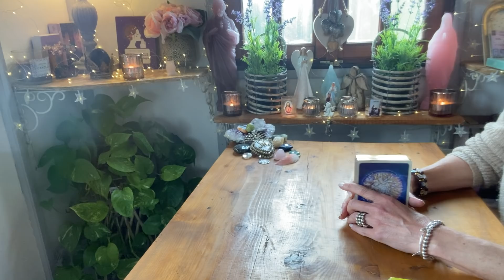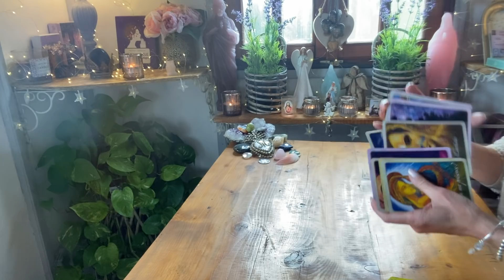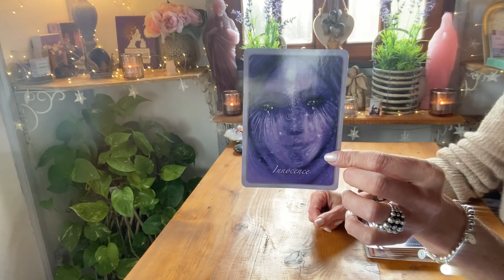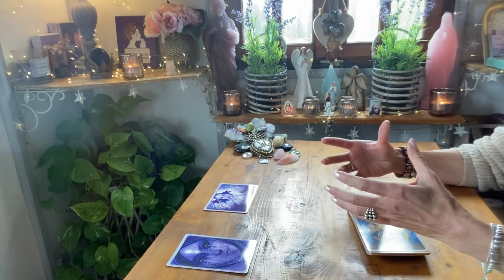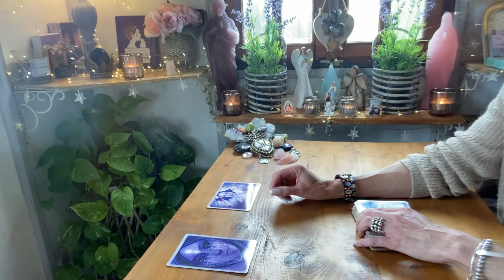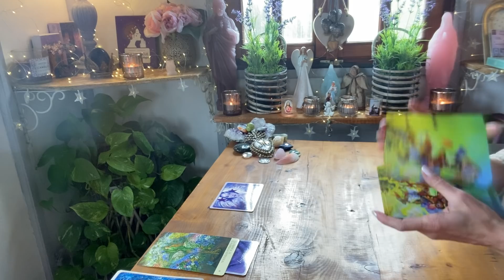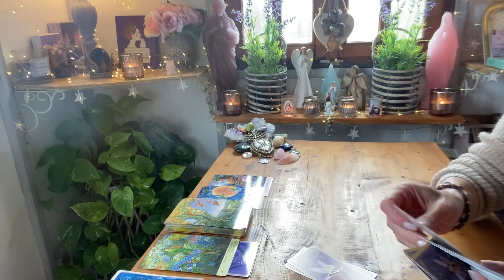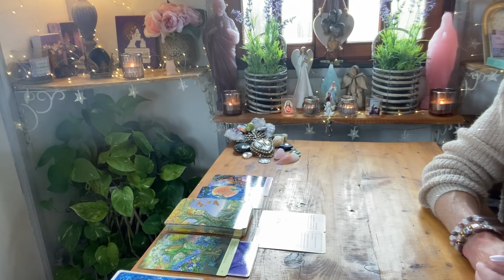FJ 🥰: MESSAGES D’ÂMES À ÂMES DU 30/04 💕 RÉVEILLES TOI ET VIS 🎉 MASCULIN ET FÉMININ SACRÉS 💕🙏🌈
🌟💝 REMISE DE 10% AVEC LE CODE LILIFJ11 POUR TOUT ACHAT EFFECTUE ET
BENEFICIEZ EGALEMENT DU 3X SANS FRAIS ET LIVRAISON OFFERTE A PARTIR DE 100 EUROS DE COMMANDE

🌟Si vous désirez une réponse rapide par mail, contactez Morgane d' ETOILECONTRAIRE sur le site Etsy 💖